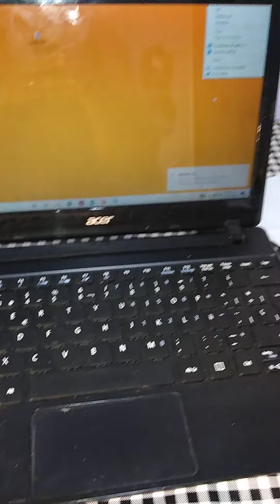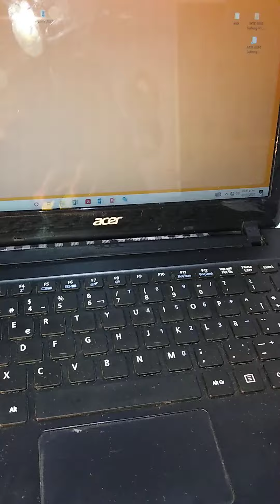Reparación de USB.